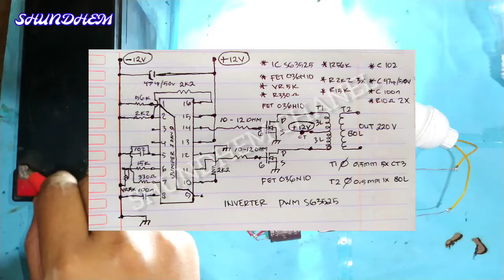inverter ferit flyback tv | SG3525 | 12v to 220v 50hz | 036n10 | 047n10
terimakasih.